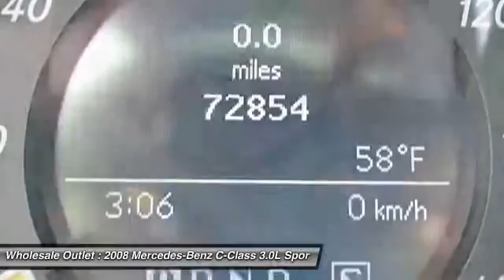2008 Mercedes-Benz C-Class 3.0L Sport Waterford Works NJ 08089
2008 Mercedes-Benz C-Class 3.0L Sport